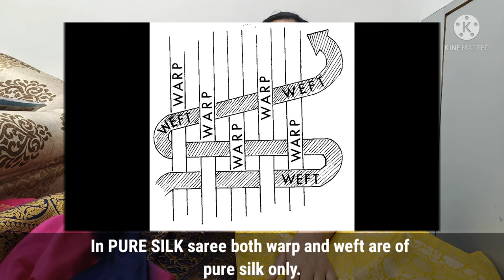How to identify Banarasi saree real or fake | How to buy real banarasi saree in INDIA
Hy everyone,
in this video, I will tell you some great techniques for identifying whether your banarasi saree is real or not..?
We will also talk about types of weaves like KHADHUA and PHEKUA.

Hello, my name is Monika Singhal. I hold a Graduation degree in Fashion Design. Soon after my graduation, I started my own Boutique with the name Urban Naree. My passion for fashion drove me to start a YouTube channel. Here, I will be documenting my journey as a Fashion Designer and Urban Naree boutique owner.
• It is free and u will be promoting a budding fashion designer.
• You won’t miss any future videos.

TRIPOD I USE MOSTLY